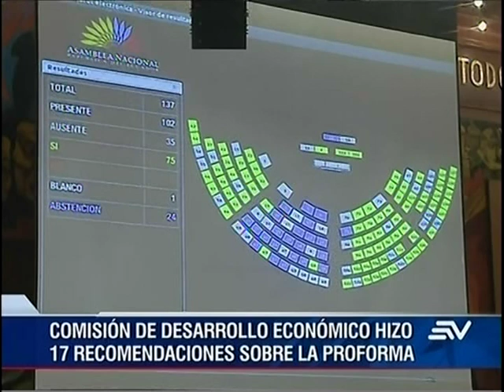Ejecutivo tiene 10 días para revisar la proforma 2019